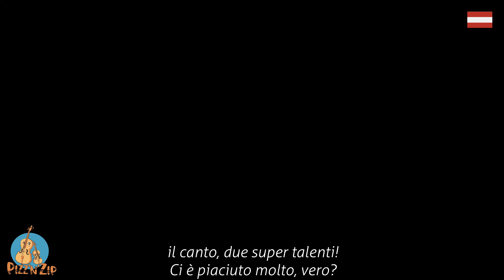Pizz’n’Zip - the aftershows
Some of the public’s feedback, march/ may 2022. Language: italian/ german.